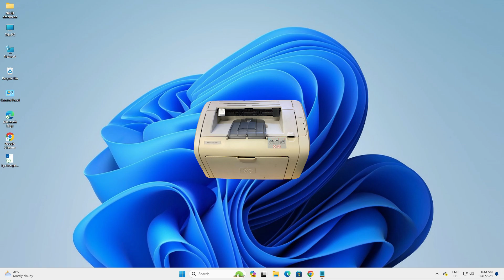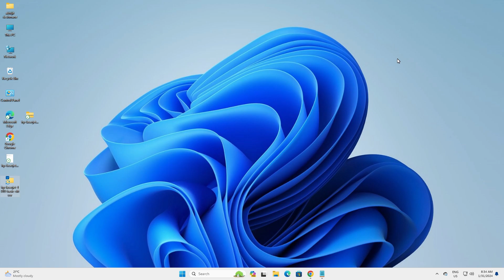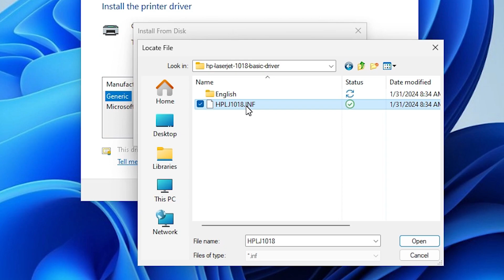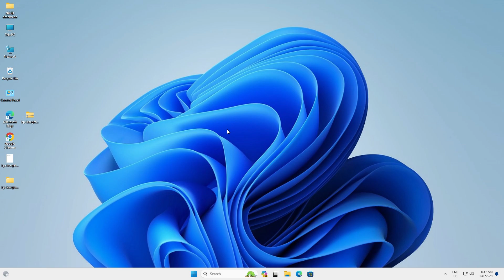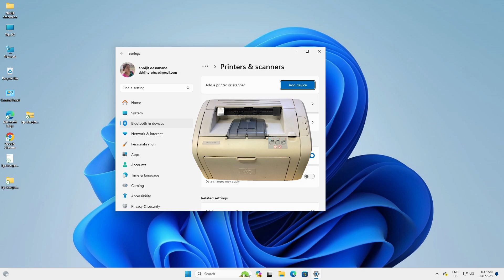HP LaserJet 1018 Printer Driver Ko Windows 11 Me Kaise Download aur Install kare - Hindi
In this tutorial, learn how to download and install the HP LaserJet 1018 printer driver on a Windows 11 PC or laptop. Whether you're setting up a new printer or troubleshooting an existing one, this guide will walk you through the process step by step.

Follow along with these simple steps to get your HP LaserJet 1018 printer up and running on Windows 11:

Download the appropriate printer driver from one of the provided links.
Once the download is complete, locate the downloaded file and double-click to run it.
Follow the on-screen instructions to install the printer driver on your Windows 11 system.
Connect your HP LaserJet 1018 printer to your computer via USB cable or network connection.
Turn on the printer and wait for Windows 11 to detect it.
Once detected, your HP LaserJet 1018 printer should now be ready for use.